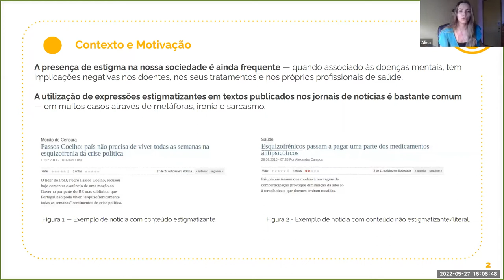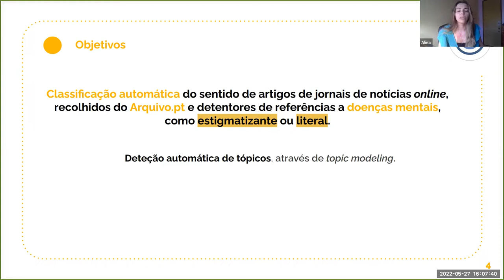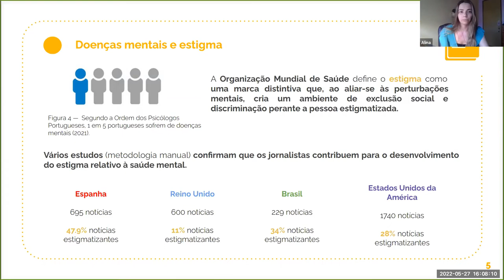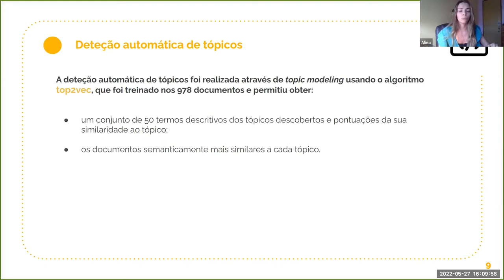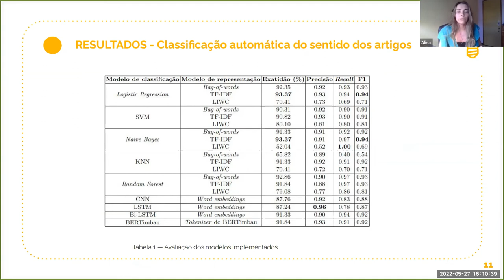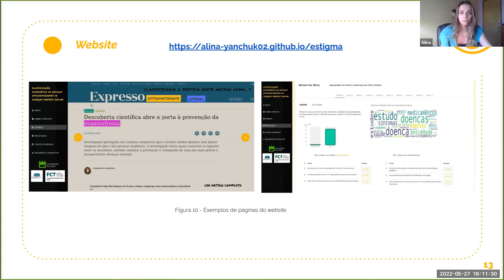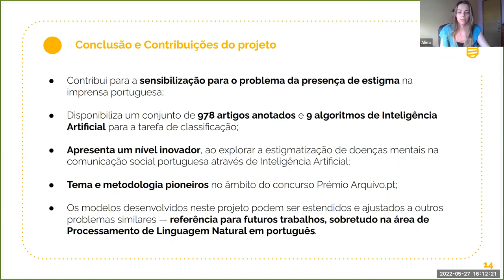Classificação automática de artigos estigmatizantes de doenças mentais. Apresentação ao Júri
Vídeo apresentado para a candidatura do trabalho "Classificação automática de artigos estigmatizantes de doenças mentais" ao Prémio Arquivo.pt 2022 da autoria de Alina Yanchuk, Alina Trifan, Olga Fajarda e José Luís Oliveira.